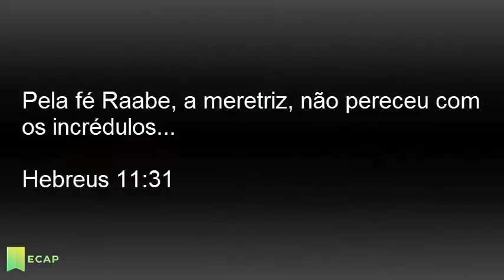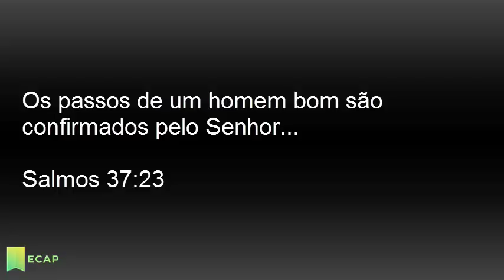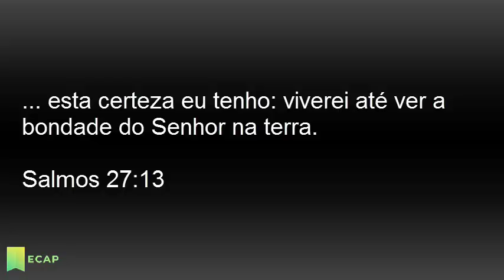Tomar Posse das Promessas | Encontro Com a Palavra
O Livro de Josué é todo sobre fé, o tipo de fé que conquista e toma posse de tudo o que Deus deseja para o Seu povo.
Muitos de nós, como os israelitas, não conseguem experimentar as bênçãos espirituais que Deus tem para nós: oração, Escritura, comunhão, adoração – Deus as dá a todos os crentes.
Você possui oração quando ora, você possui a Escritura quando a lê, quando a compreende e a aplica.
Você toma posse dos seus bens espirituais dando um passo espiritual de cada vez.